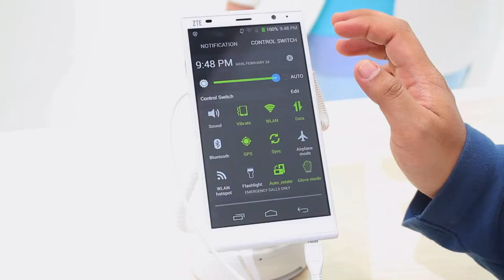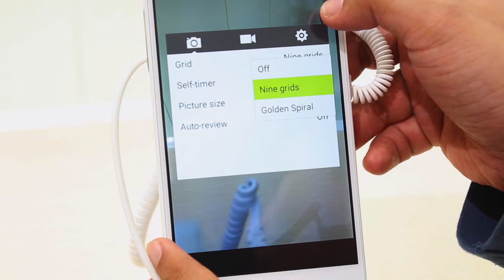SMARTPHONE 2014: ZTE Grand Memo 2 LTE SLIM 6" 16GB CAMERA 13 MP